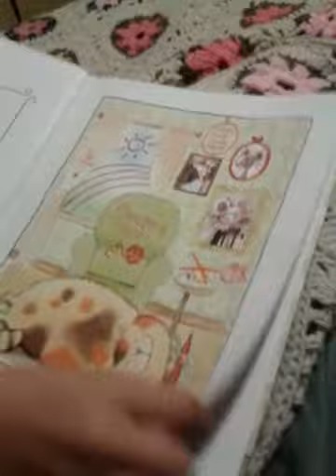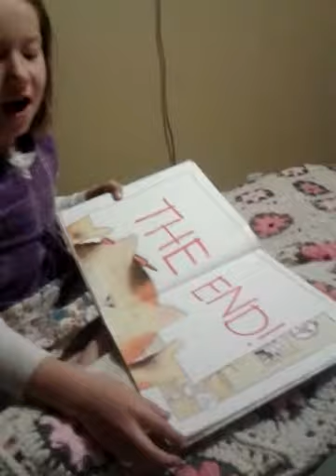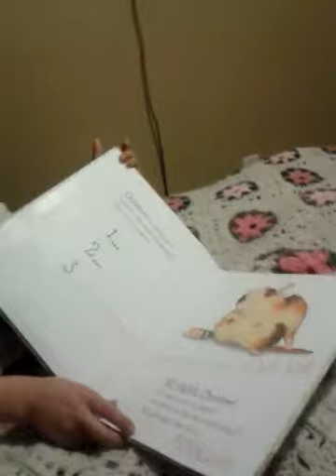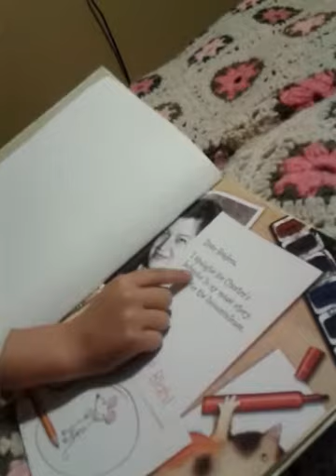Kierra reading "Chester"